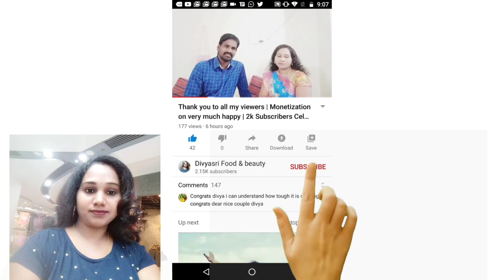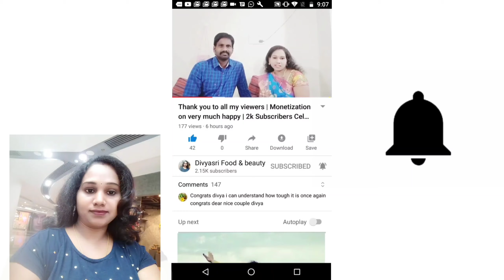vaikunta ekadasi 2020 date | mukkoti ekadasi 2020 date | Vaikuntha Ekadashi | divyasri food & beauty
Vaikuntha Ekadashi on Friday, December 25, 2020 |

In this video, i share u,  vaikunta ekadasi 2020 date | mukkoti ekadasi 2020 date